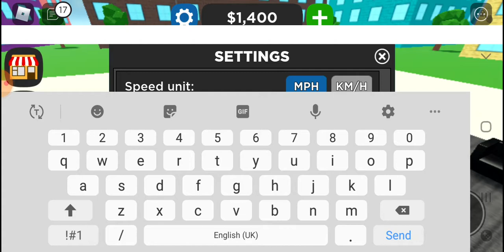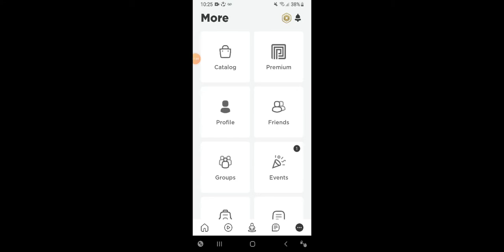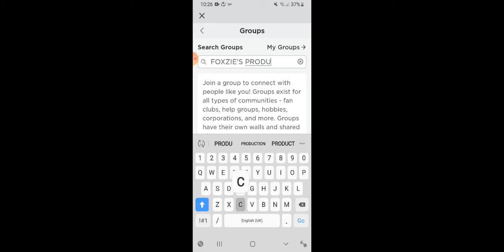Codes for car dealership tycoon Episode 1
Hey guys, today were doing codes for car dealership tycoon